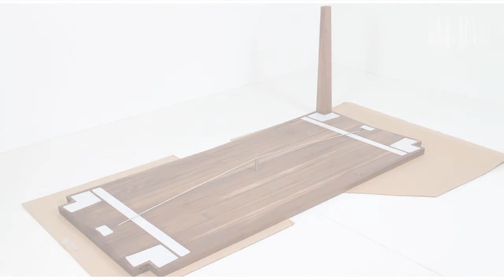table RAM - Javorina